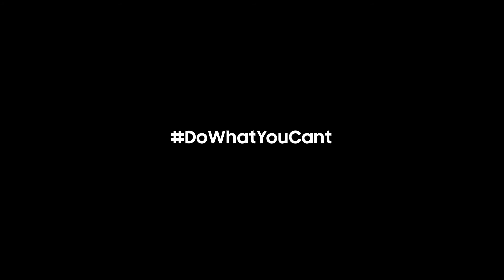Naredi nemogoče - Gear VR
Kaj se zgodi, če nočete slišati, česa "ni možno storiti?" Samsung je prepričan, da je edini način, da se doseže nemogoče, s tem, da sprejme, karkoli je.